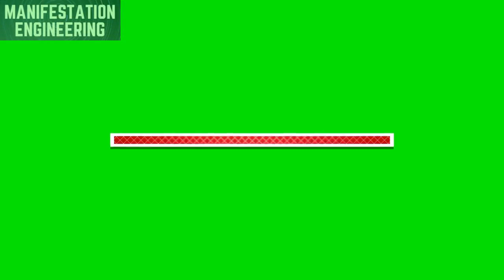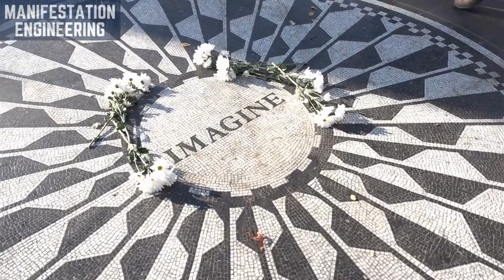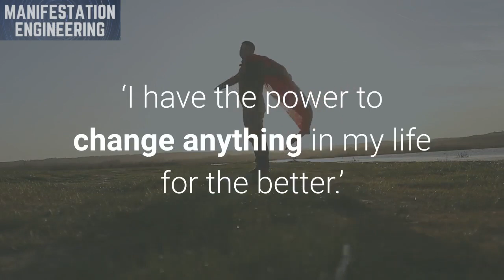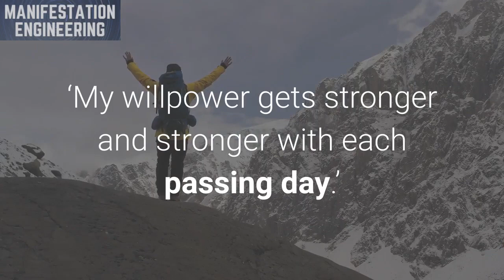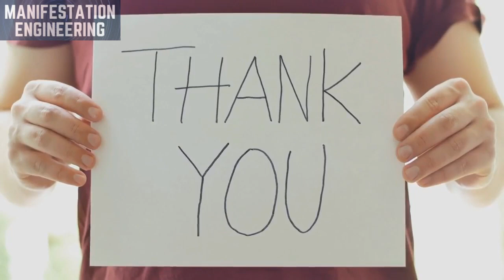How to Stop Smoking | 5 Simple Steps | Law of Attraction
How to Stop Smoking with the Law of Attraction in 5 easy steps!